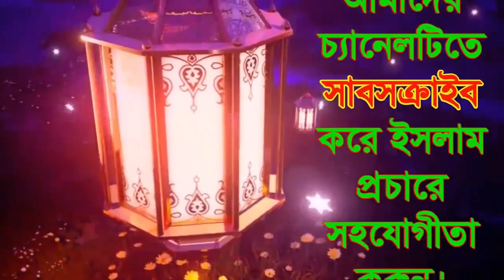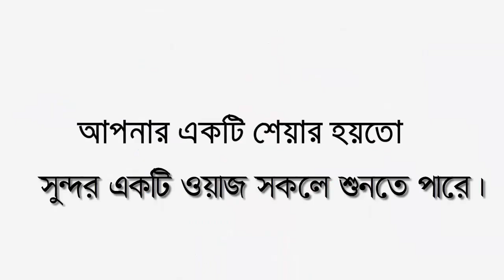মাহফিলের জগতে নতুন ইতিহাস! । তিনটি কবিরা গুনাহ । হাজার হাজার মানুষের আগমন । new waz 2019 । new waj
╔ ஜ۩۩ஜ ╗
║ ▓▓▒▒▒░░| Open This Description |░░░▒▒▓  ║
╚ ஜ۩۩ஜ ╝

Subject :  তিনটি কবিরা গুনাহ।

Speaker : মাওলানা আজহার শাহ কাওছারী

Posted By : Pankori shilpi gosthi

►Pankori shilpi gosthi একটি ইসলামী গণমূখী প্রচার মাধ্যম । এখানে দেশের সেরা ইসলামিক স্কলারদের প্রকাশনা নিয়মিত তৈরী ও প্রচার হয়ে থাকে ।

►বিঃ দ্রঃ আমাদের চ্যানেলে আমরা শুধুমাত্র আমাদের নিজস্ব কনটেন্ট আপলোড করে থাকি।যার সর্বসত্ত্ব Pankori shilpi gosthi

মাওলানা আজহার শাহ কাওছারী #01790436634